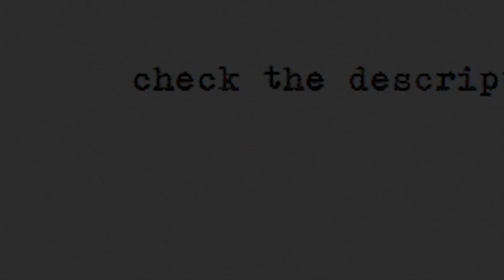빛베리 berry0314 try not to look